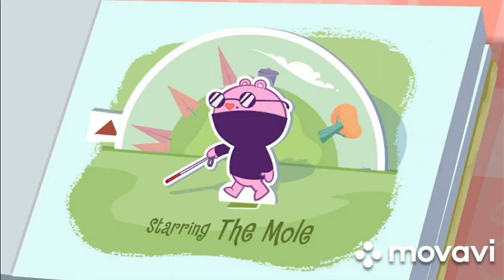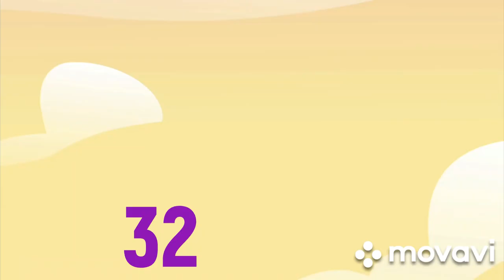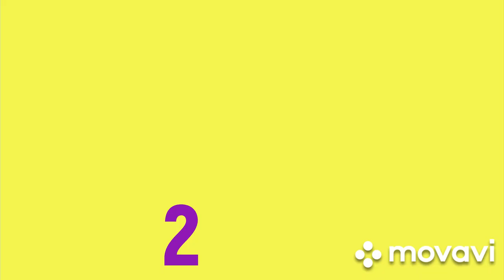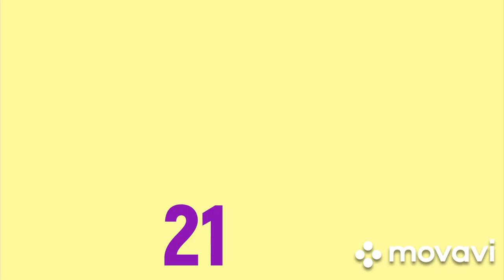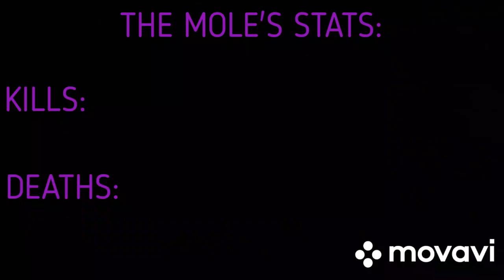The Mole Kill & Death Count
Welcome to the Happy Tree Friends Kill & Death Count series. Video #21 is for The Mole.